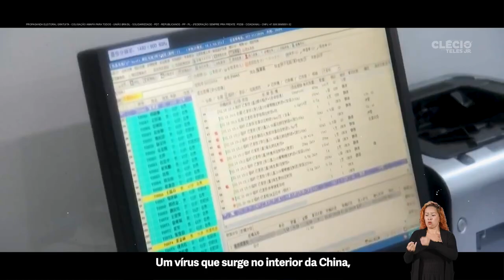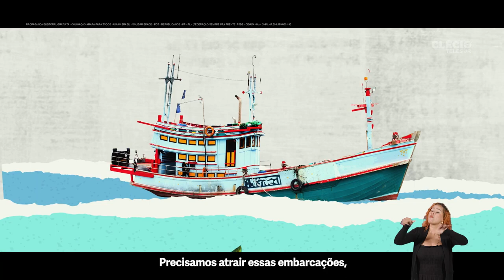05 Programa Eleitoral Clécio Luis (02-09-22) Governo do Amapá